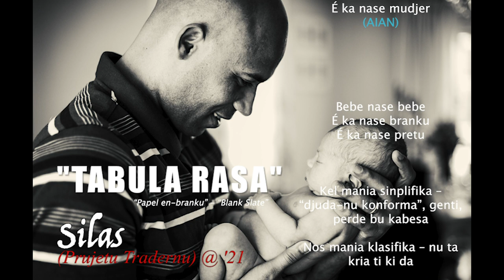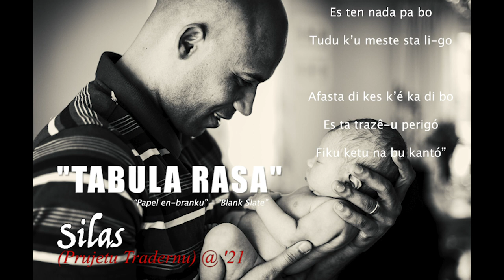TABULA RASA by Grupo Ondas - Silas (Pangaea Arts)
A song dedicated to parents choosing love!

(English Translation)

Tabulsa Rasa (The clean/blank slate)

Still an empty canvas
A piece of art awaiting creation
Paint love on this Tabula Rasa

A baby - born a baby
Wasn’t born a man
Wasn’t born a woman

Wasn’t born white
Wasn’t born black

That tendency to simplify
“Help us conform”, folks
Loose your mind
Our tendency to classify – we will
Raise until it fits
My people, nonsense boxes

I was often told,
“That is not your group
They have nothing for you
Everything you need is right here
Put that in your mind, boy!!
Distance yourself from those unlike you
They will bring danger…
Stay quietly in your corner
They are different”

Wasn’t born Jewish
Wasn’t born Christian

No – but
That tendency to classify and
Always with certainty
That tendency has brought war

If you have to paint something
Paint love – nothing more
On this Tabula Rasa